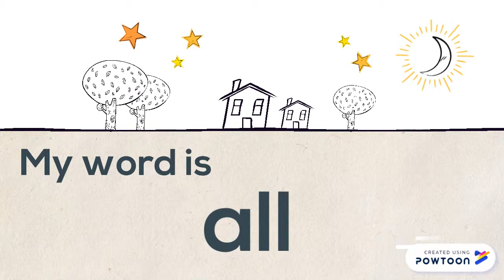LMW all family